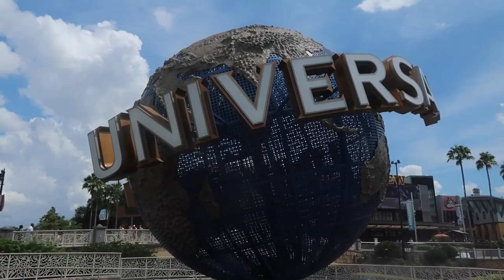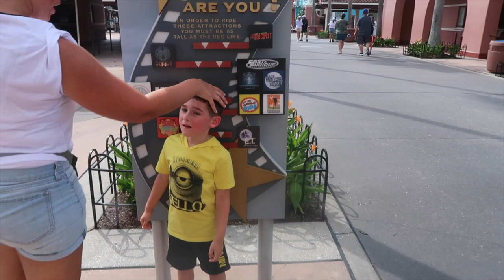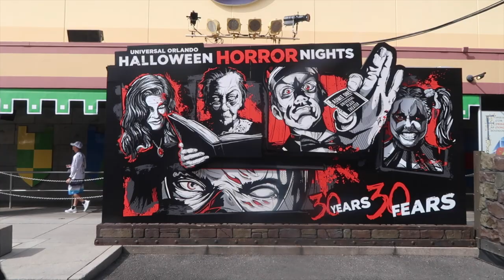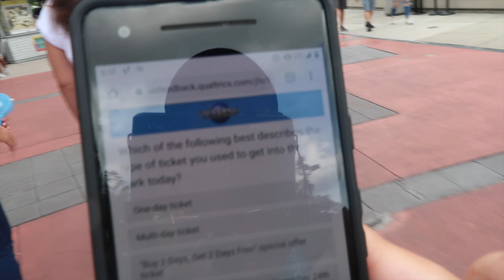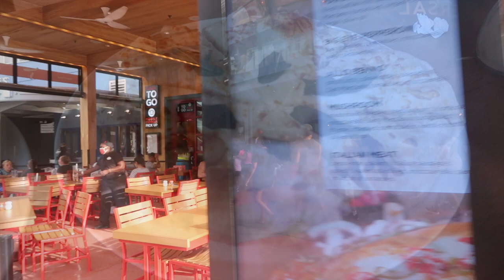Welcome Home, You've Arrived l The Jersey Fam Adventures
We are FINALLY back! After 2 long years, we have made it to Florida for another family adventure.

After a long drive from Jersey, we check in to Dockside Inn at Universal’s Endless Summer Resort. Being away from the parks for so long, we were eager to get in so we headed into Universal Studios to ride a few of our favorite rides Minion Mayhem, ET Adventure & Men in Black Alien Attack. Had a quick dinner at Red Oven Pizza at Universal Orlando Resorts City Walk before ending the night.